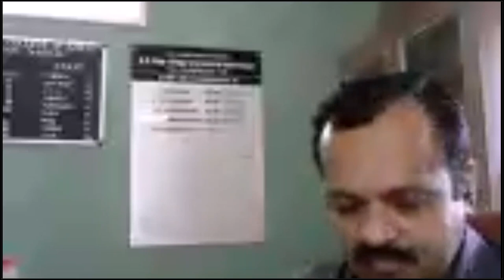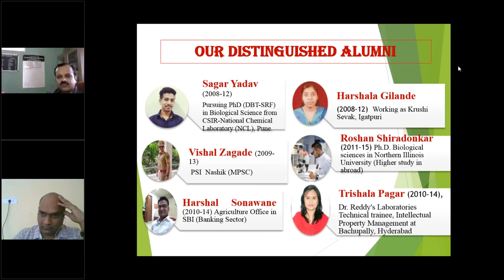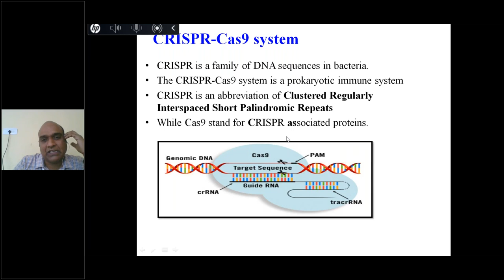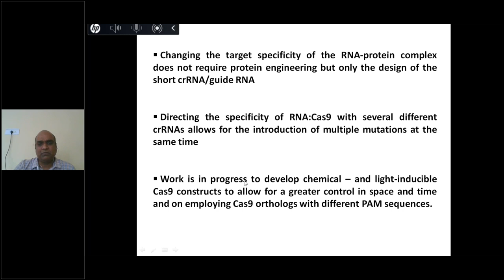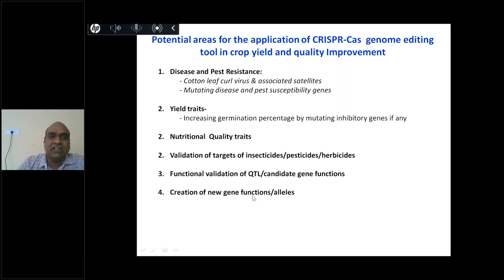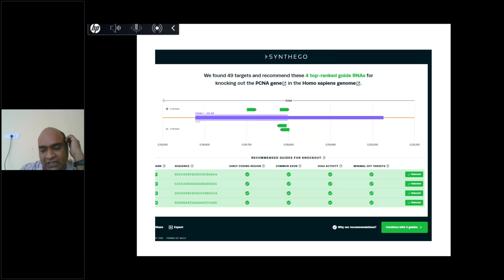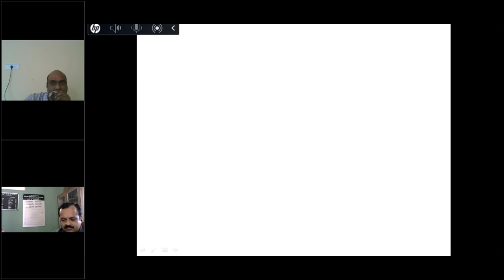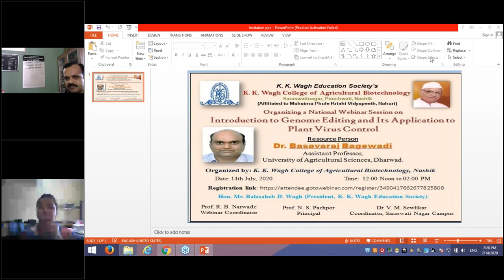National Webinar on Introduction to Genome Editing and Its Application to Plant Virus Control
Details of speaker : Dr. Basavaraj Bagewadi Assistant Professor, University of Agricultural Sciences, Dharwad
Organised by : K. K. Wagh College of Agricultural Biotechnology, Saraswati Nagar, Nashik